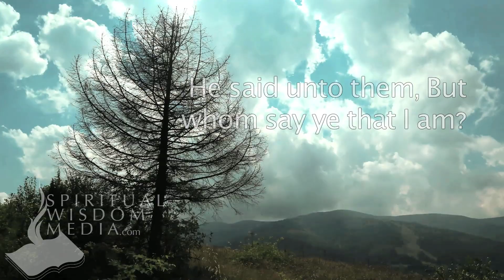Luke 9:20 - He said unto them, But whom say ye that I am? Peter answering said - Bible Verses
Here's the text used:

9:20 He said unto them, But whom say ye that I am? Peter answering
said, The Christ of God.